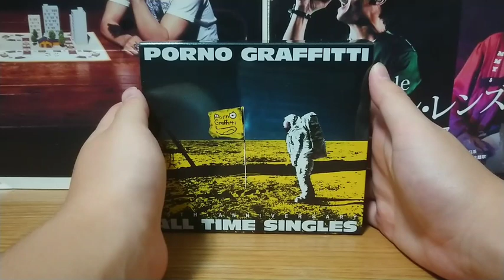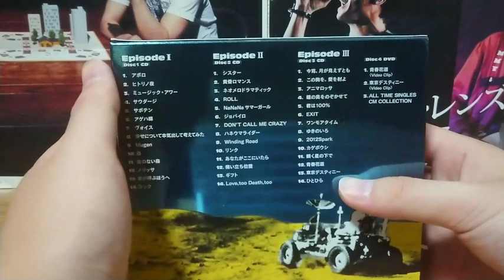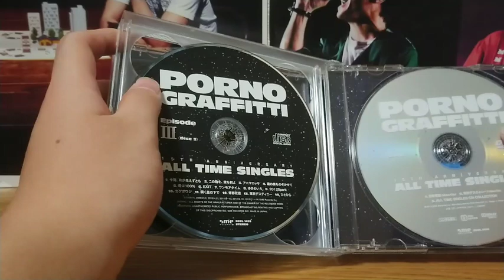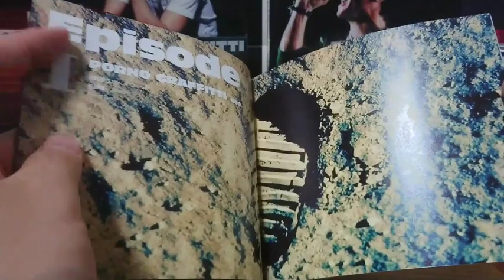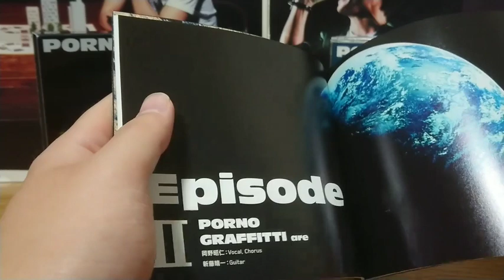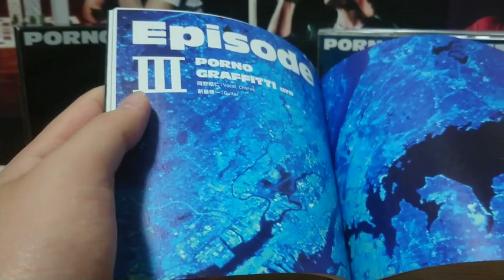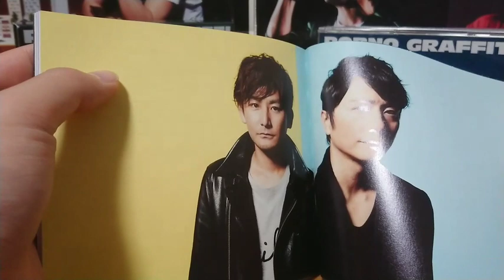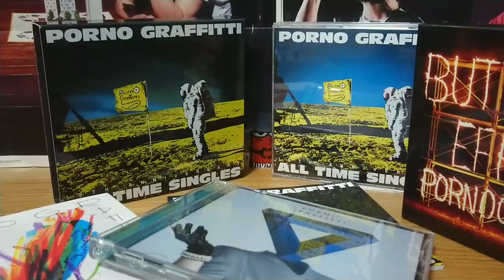PORNOGRAFFITTI 15th ANNIVERSARY ALL TIME SINGLESを紹介！